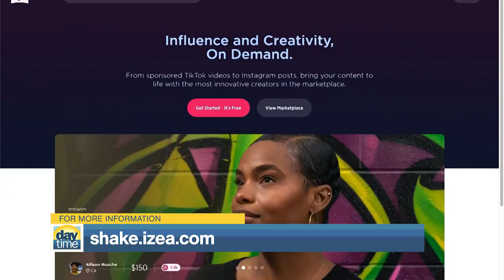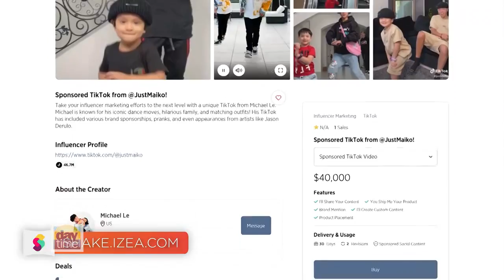Ted Murphy on Daytime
Ted Murphy Joins Daytime to talk about Shake.